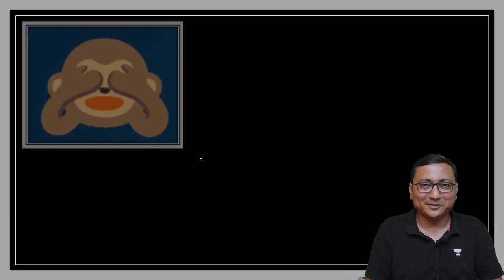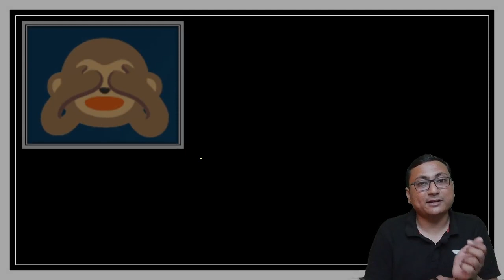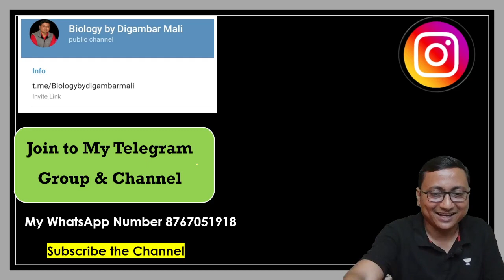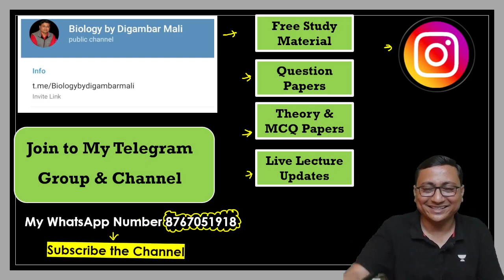What Is THIS ????? |For All Students | Digambar Mali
Alert !! Alert!!🥁🥁

Achieve your Exam Goals with  Unacademy 🙀🙀

Get 20% on all subscriptions

Use code - DMSIR